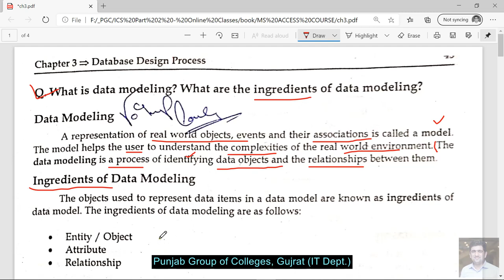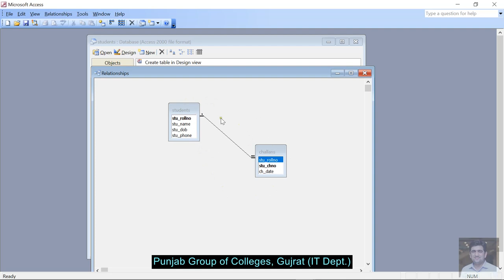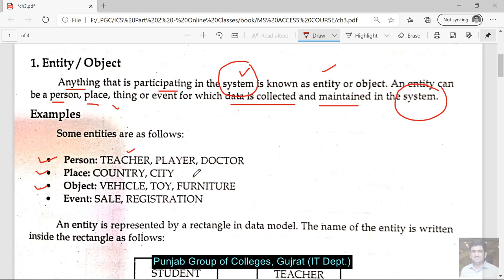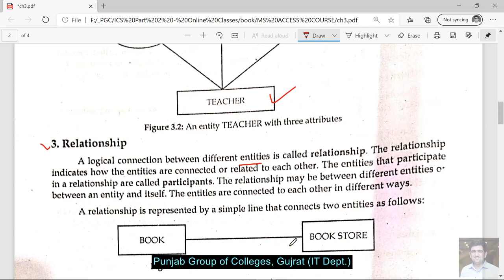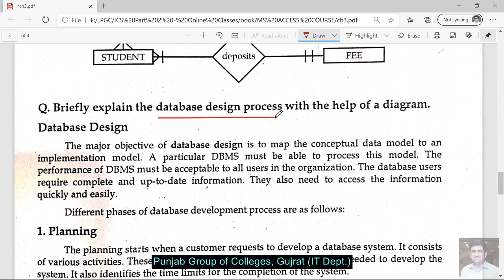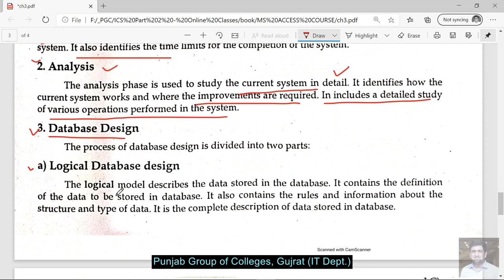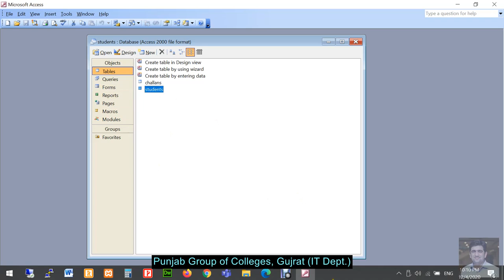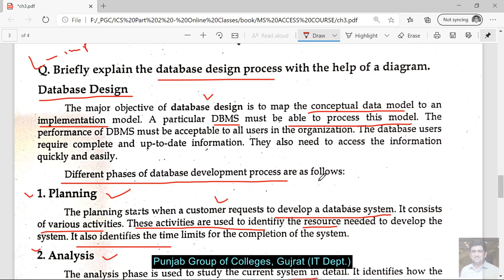ICS - Computer 12th - Ch#3 - MS Access | Data Modeling - Database Design Process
ICS Part 2 - MS Access  - Data Modeling - Database Design Process  - Urdu Tutorial
- This lecture is about the MS Access of Second Year Computer Science Book (IT Series)
- Lecture for ICS Computer 12th class in Urdu / Hindi from basics and with easy understanding
- Notes or Book Reading with complete practical and examples

ICS Part 2 - MS Access - Traditional File System vs DBMS - Urdu Tutorial

ICS Part 2 - MS Access - Problem of Traditional File System & Objectives of DBMS - Urdu Tutorial

ICS Part 2 - MS Access - Features of DBMS with practical - Urdu Tutorial

ICS Part 2 - MS Access - what is Relation or table, Properties of a relation - Urdu Tutorial

ICS Part 2 - MS Access - What is key - primary key and foreign key - Urdu Tutorial

ICS Part 2 - MS Access - Data Integrity - Normalization - Functional Dependency - Urdu Tutorial

ICS Part 2 - MS Access - 1st normal form - 2nd normal form - 3rd normal form - Urdu Tutorial